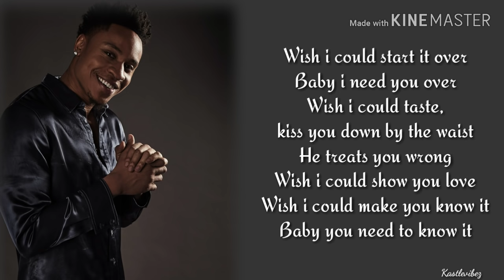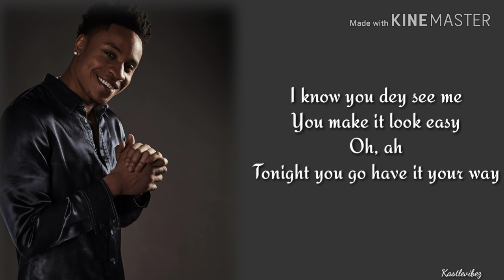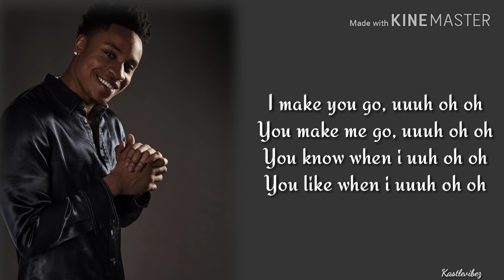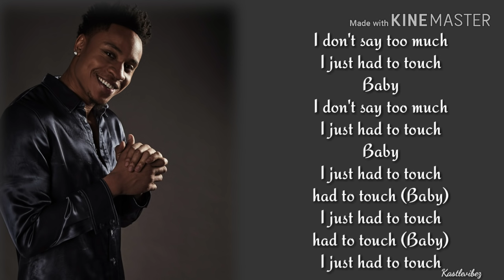Rotimi - Love Riddim (Lyrics)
**I know I have some lyrics wrong so please excuse those :)**